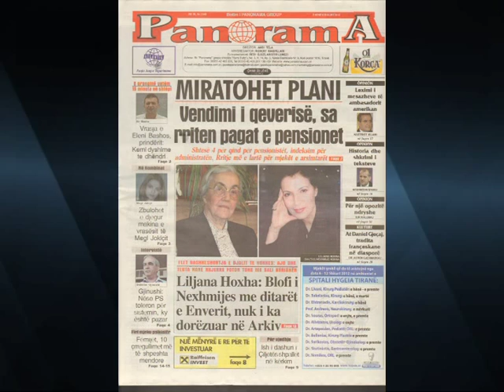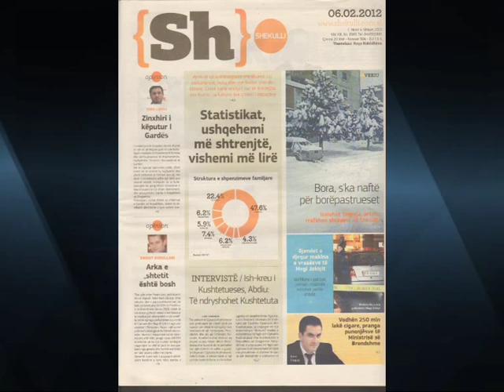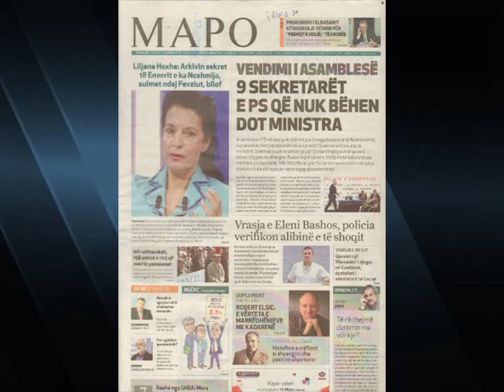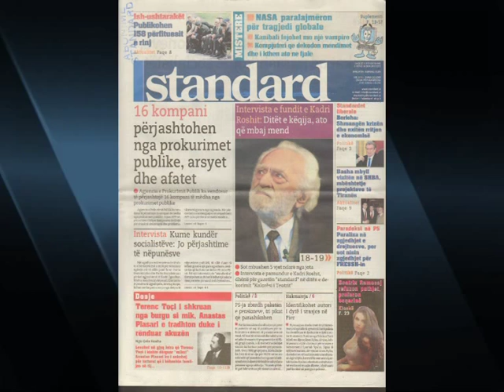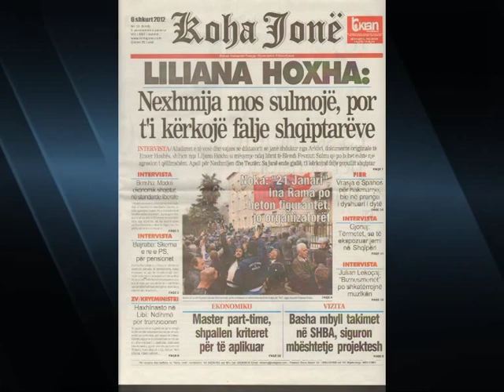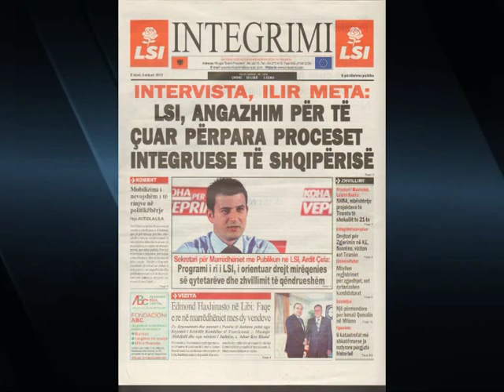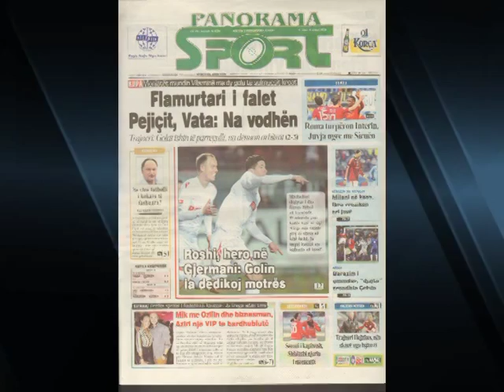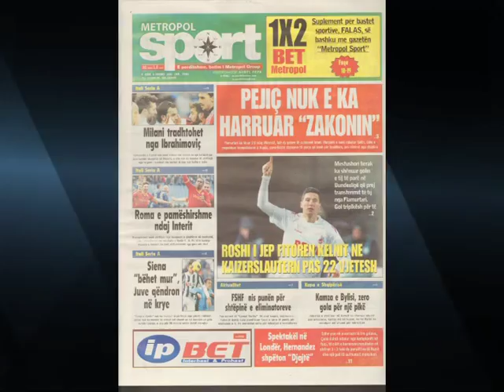SHTYPI I DITES TITUJT KRYESORE TE GAZETAVE LAJM